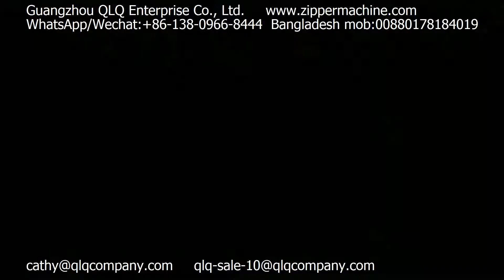Automatic & Semi automatic Auto Spring-lock Slider_Assembly_Machine(3 components)QLQ-028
Guangzhou QLQ Enterprise Co. Ltd.